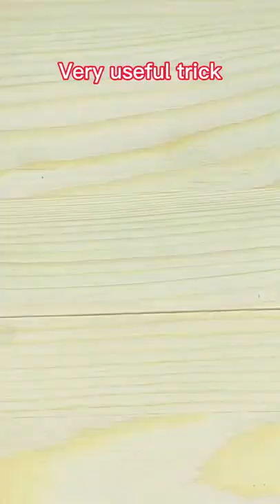DIY bike chain hinge for your cabinet or wooden box door